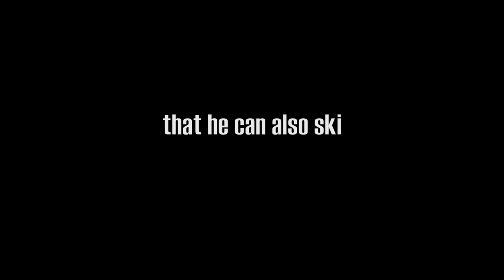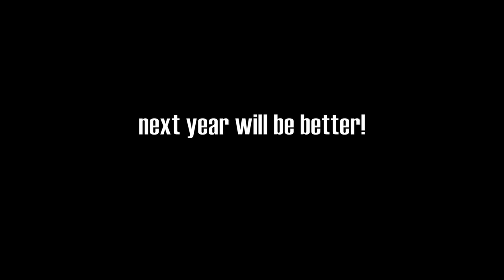Snowboarder Skiing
This clip was recorded in Sirdal - Norway
Shows how a snowboarder can be good with Skis :D